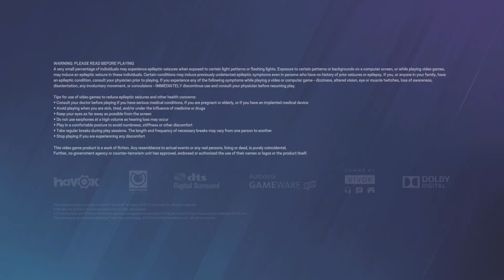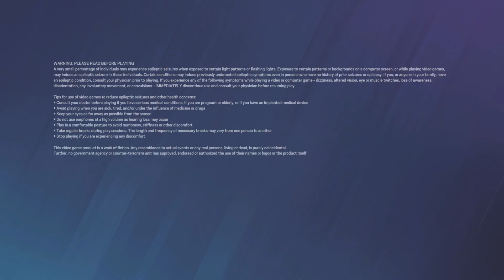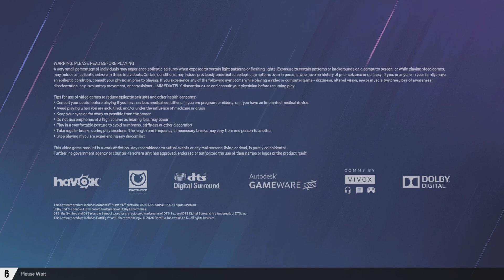My Hr Long Siege Series EP 19